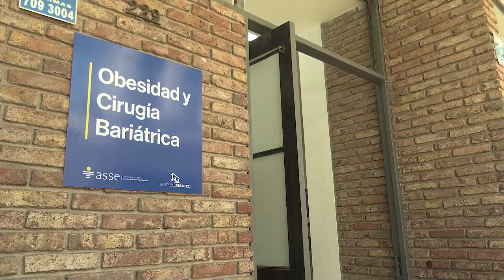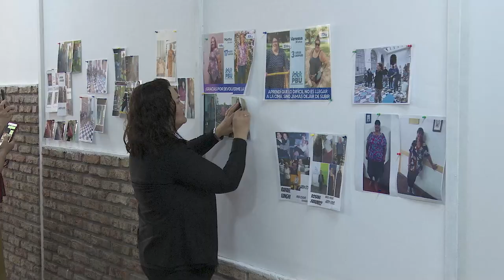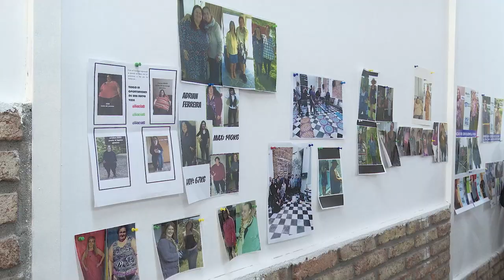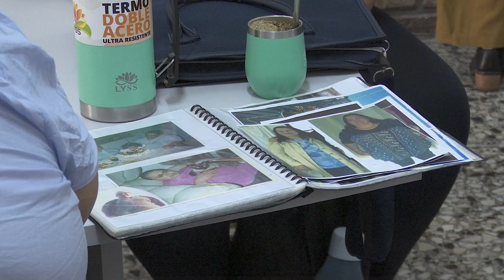SERVICIO DE OBESIDAD Y CIRUGÍA BARIÁTRICA DEL HOSPITAL MACIEL INAUGURÓ NUEVA SEDE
SERVICIO DE OBESIDAD Y CIRUGÍA BARIÁTRICA DEL HOSPITAL MACIEL INAUGURÓ NUEVA SEDE Y FORTALECE EL APOYO INTEGRAL A PACIENTES

Este lunes 21 de octubre, quedó inaugurada la nueva del Servicio de Obesidad y Cirugía Bariátrica del Hospital Maciel, que desde su creación ha atendido a más de 1.000 pacientes y realizado más de 650 intervenciones.

Así lo señaló la Directora (i) del centro asistencial, Andrea Vaucher, quien acotó que se trata de unas 80 cirugías anuales realizadas desde el año 2015; fecha en que se comienza a realizar el control y seguimiento de los pacientes, que es para toda la vida.

Indicó que la nueva sede, ubicada en calle Washington 229, esquina Maciel, ofrece un mejor acceso a los pacientes, en un espacio diseñado para ofrecer una atención integral y especializada a los usuarios del Servicio, contando con un un ambiente adecuado para actividades grupales y físicas. Permitirá continuar el trabajo, fortaleciendo el apoyo en áreas clave como la actividad física y la atención psicológica.

Expresó que “la obesidad es una enfermedad crónica, multifactorial, donde tenemos que interactuar muchas especialidades en el tratamiento de pacientes. Un pilar fundamental es cambiar conductas y para eso se reúnen, y a veces tienen que hacerlo durante varios meses, para llegar bien preparados a la cirugía, que es una herramienta más en el tratamiento de la obesidad”, dijo Vaucher.

Por su parte, el Gerente General de ASSE, Juan Ramón Blanco, sostuvo que “la obesidad es una enfermedad de mucho riesgo, que condiciona la vida de los pacientes”. El tratamiento que brinda el servicio, “lleva a una mejora en la calidad de vida y en la prevención de enfermedades como diabetes, hipertensión arterial y apnea obstructiva del sueño”, manifestó.

El jerarca afirmó que “ASSE tiene un enorme interés en continuar con esta prestación”, que no integra el plan integral de atención a la salud. Agregó que el servicio es gratuito, de alcance nacional y de referencia para ASSE.

El tratamiento que lleva adelante el Servicio es personalizado y tiene un enfoque integral que incluye un seguimiento a largo plazo. Cuenta con un equipo interdisciplinario que incluye cirujanos, internistas, nutricionistas, psicólogos y especialistas en anestesiología, diabetología, cardiología, psiquiatría, entre otros.

En 2018, el Servicio recibió el Premio Nacional de Medicina, que otorga la Academia Nacional de Medicina, por su labor continua y sus trabajos de investigación.

Cabe acotar que, en Uruguay, dos de cada tres personas padecen sobrepeso u obesidad, con un fuerte impacto en la infancia y la adolescencia. Para 2035, además, se prevé que la prevalencia será del 42% en adultos.